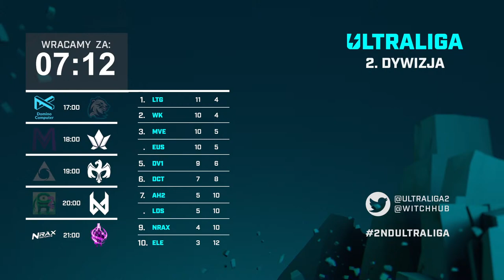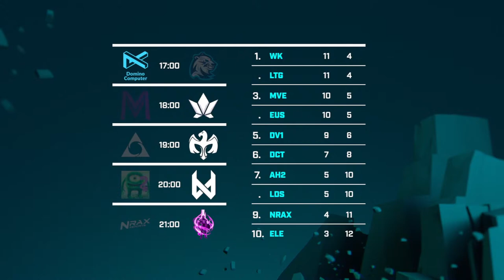Ultraliga 2. Dywizja | dzień 15.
Harmonogram:
0:00 - Start
31:54 - DCT vs LDS
1:28:35 - LTG vs MVE
2:22:08 - ELE vs EUS
3:25:57 - DV1 vs AH2
4:19:30 - NRAX vs WK

Drużyny Ultraligi:
- Domino Computer
- Lotus Gaming
- LODIS
- NRAX Esports
- Europe Saviors Club
- Meavedron
- Elementalist
- devils.one
- Akademia Hatiego 2
- Wina Krzycha

Ekipa 2. Dywizji Ultraligi:
- Rafał "Majutek" Szczepanek
- Jakub "Lennox" Czajkowski
- Paweł "Bozy" Bożydaj
- Michał "Bialito" Biały
- Wojciech "Mr Hyena" Lutostański
- Wiktor "Rovi" Podsiadło
- Michał "Susanoo" Łaciński

ULTRALIGA 2. DYWIZJA 2023
POLSAT GAMES 2023
ULTRALIGA 2023
FRENZY 2023